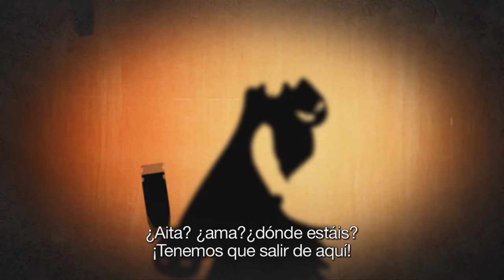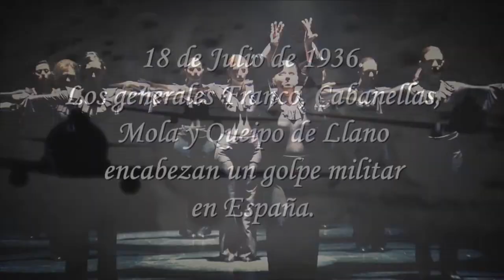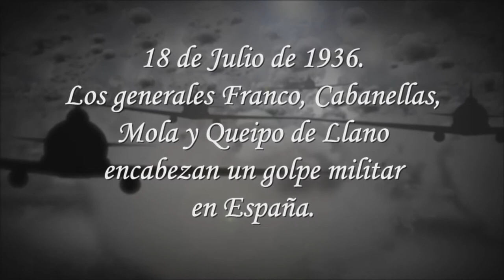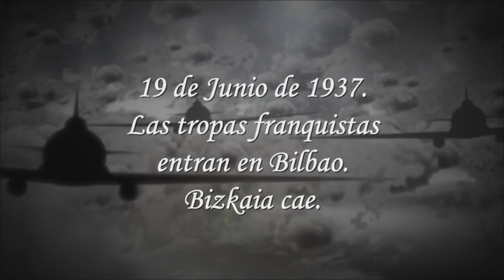Bide Ertzean // Haien bihotzen taupadak gara (SUB)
Bide Ertzean taldearen (2006) "Non Dira" diskako kantua.
Del grupo Bide Ertzean, de su disco (2006) "Non Dira".
From his album (2006) "Non Dira".